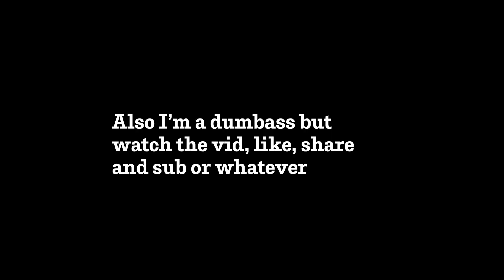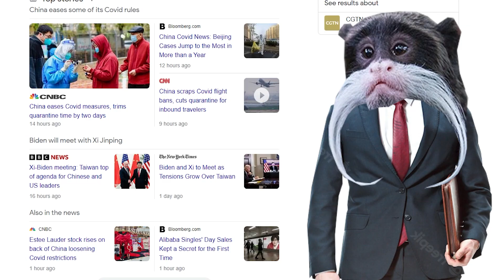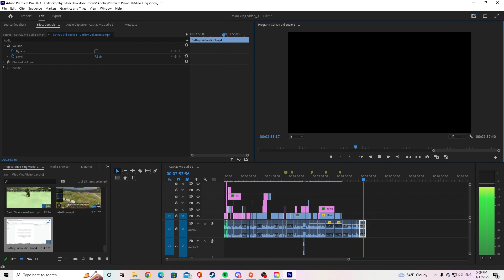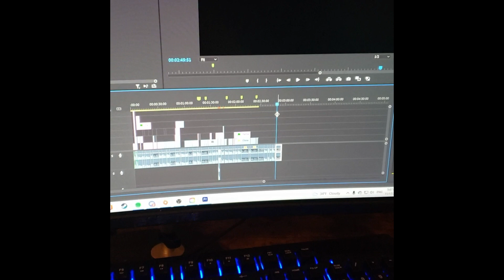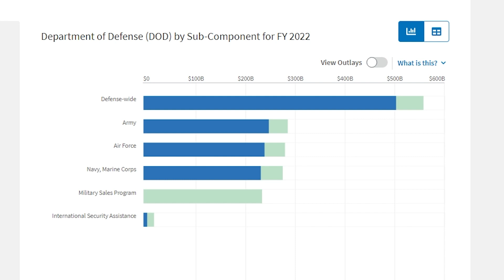Warhammer 3 Miao Ying Terrible "GUIDE" - CCP Version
This is my review/guide about Miao Ying? It's not really a guide. In fact it's more like a political rant poorly disguised as a guide.

VideoGameDunkey, SsethTzeentach, Max0r, KillianExperience because I wear my inspirations on my sleeve and it helps youtube figure out the genre and audience I'm going for